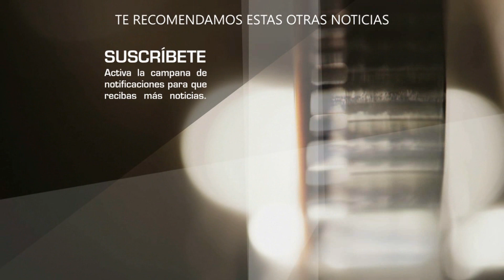Andrea Legarreta BORRA a Alfredo Adame de FOTOGRAFIA al despedirse de Talina Fernandez